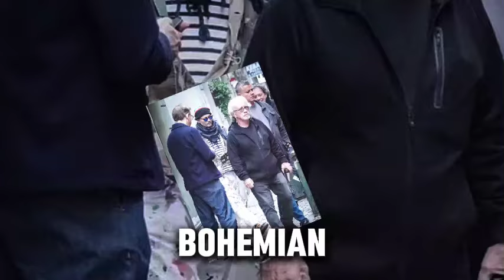Breaking Stereotypes: Johnny Depp's Bold Journey to Reinvention!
Johnny Depp, known for his distinctive bohemian style, recently underwent a remarkable makeover. Earlier this year, he was spotted in Turin, Italy, directing his new film "Modi," sporting long hair, a rasta beanie, and a camo jacket adorned with a Che Guevara patch, embodying his signature eclectic look.